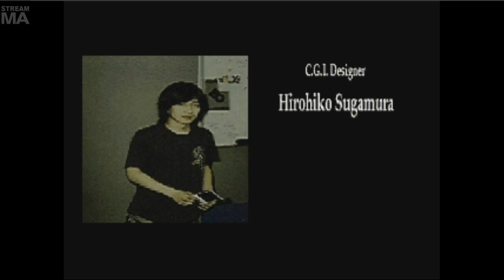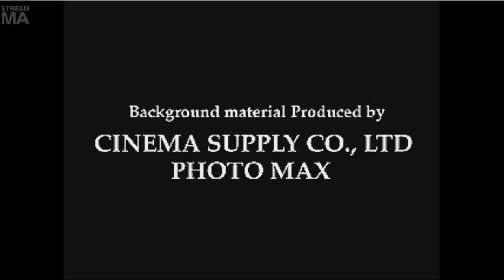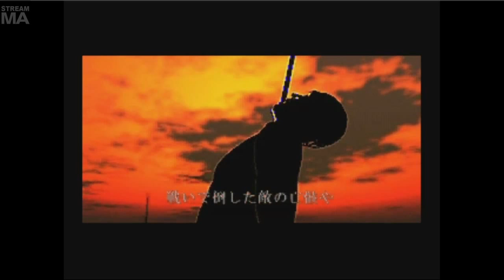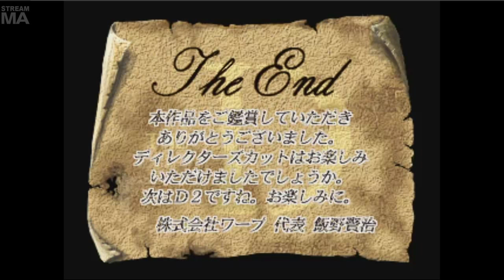Late Night with Cry and Russ [09/06/14] [P4]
D's Diner: Director's Cut - Played by Aero of Longplays.org